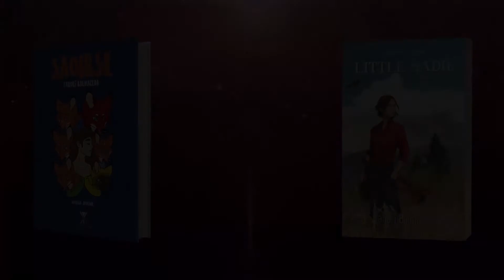LA MUERTE DE MANNY ||| THE LAST OF US 2